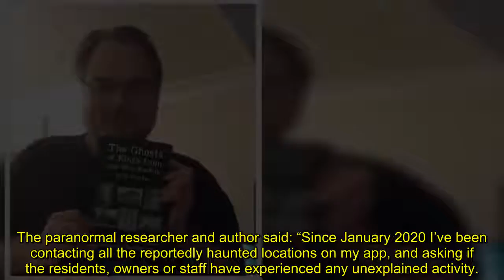UK is 'running out of ghosts' as old spirits dying off, paranormal expert says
Paranormal expert and author Dr. Paul Lee believes the UK has been running out of ghosts as aging spirits are currently dormant or have moved on to the "other side"